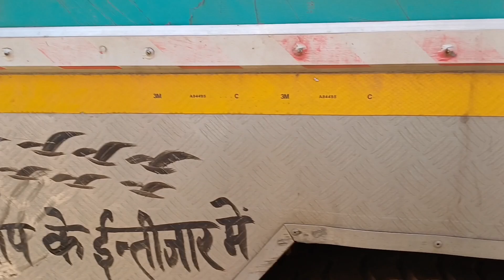Aj Gadi Chala Kar Thak Gaye the Dilip Indian Truck Driver Daily volog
AJ GADI CHALA KAR THAK GAYE DILIP INDIAN TRUCK DRIVER DAILY VOLOG